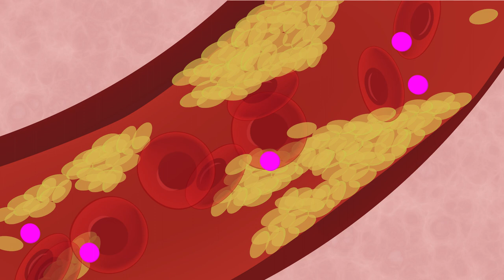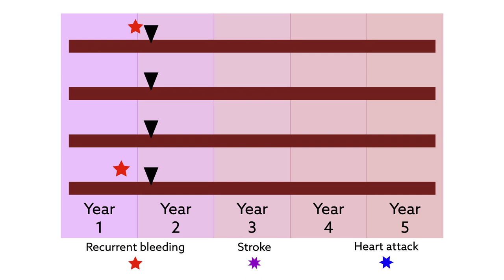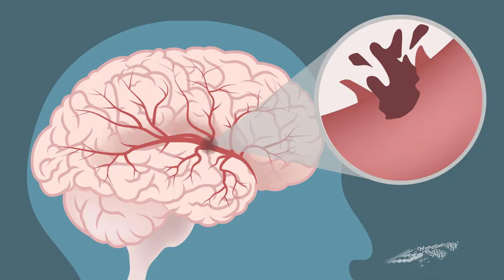Antiplatelet drugs might help, not harm, survivors of brain haemorrhage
RESTART Collaboration. "Effects of antiplatelet therapy after stroke due to intracerebral haemorrhage: a randomised, open-label trial." The Lancet (2019). doi: 10.1016/S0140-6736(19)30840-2